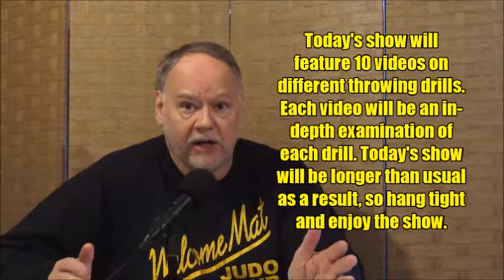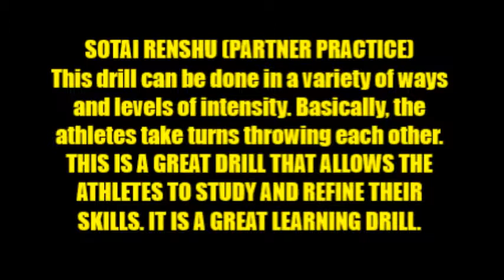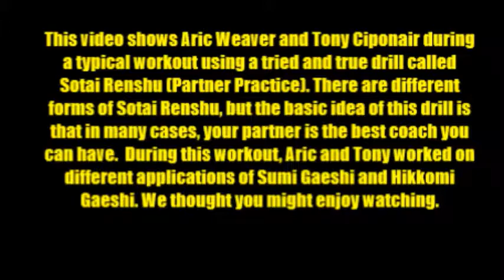FREESTYLE JUDO SHOW 8 15 2019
This episode is devoted to drill training for throwing techniques. Steve shows twenty different videos on a variety of ways to increase your skill in throwing.

View hundreds of videos of judo, freestyle judo, Shingitai Jujitsu, sambo, submission grappling and sport jujitsu on our Youtube channel.

We strive to provide fundamentally sound and technically innovative skills and information and appreciate your support.

We have a variety of books, shirts and other items available.